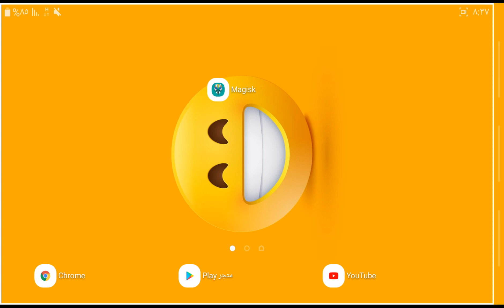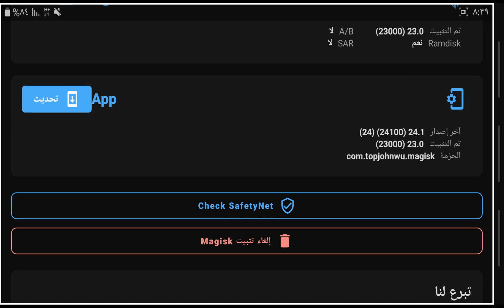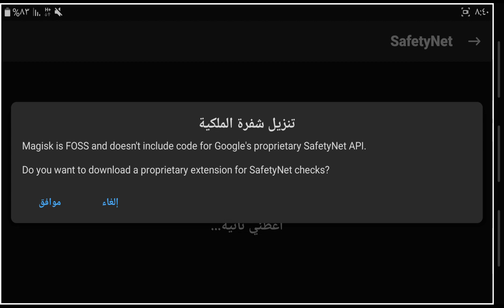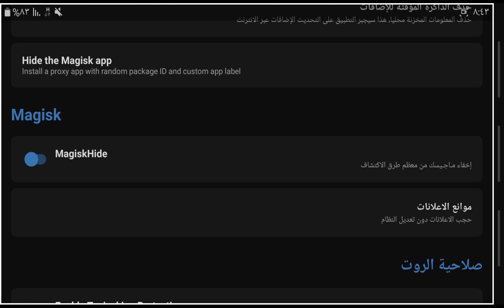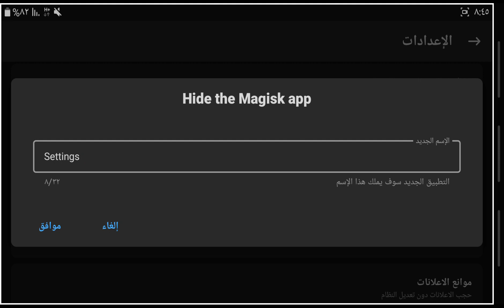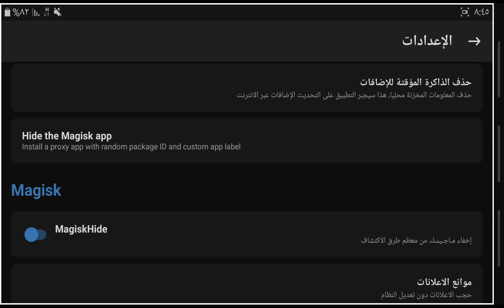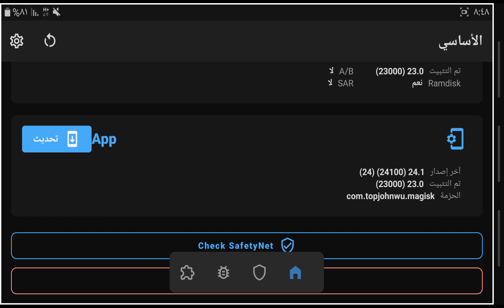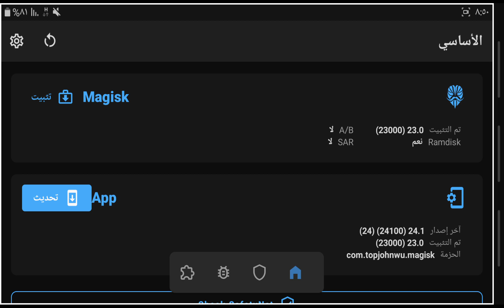معلومات عن طريقة إكتشاف التطبيقات لروت الماجيسك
معلومات عن  طريقة إكتشاف التطبيقات لروت الماجيسك أو الماجيسك مانجر